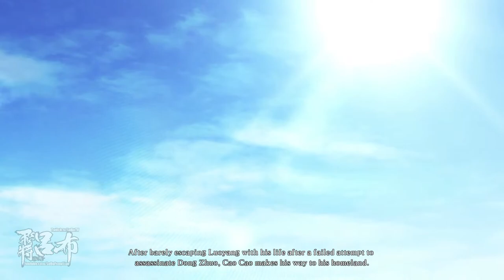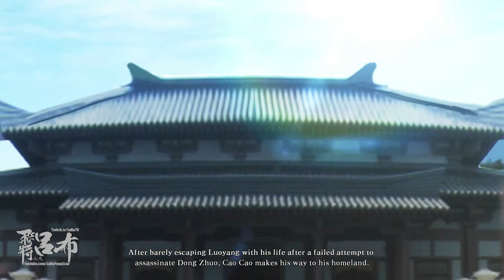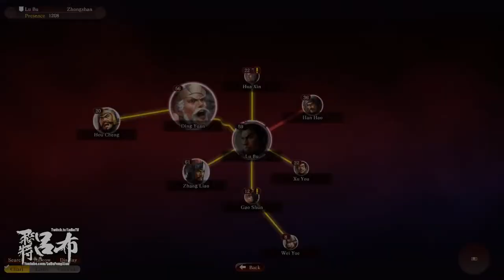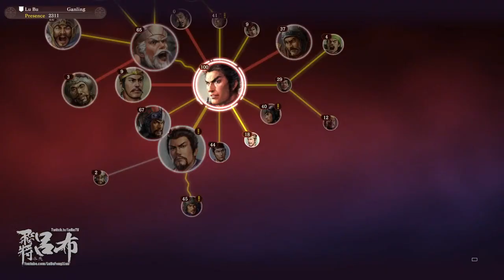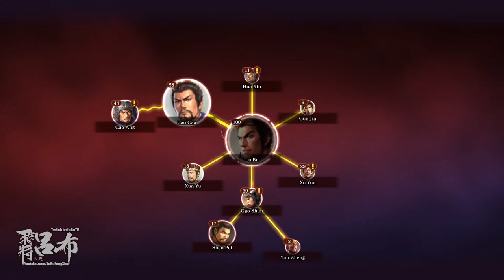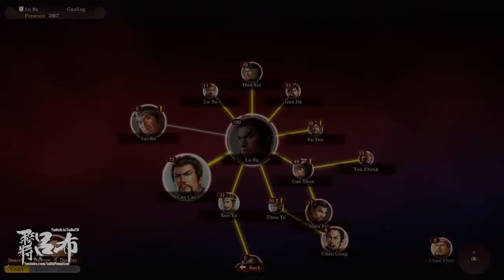三國志13 PUK Romance of the Three Kingdoms 13 - Lu Bu 100 Int Officer Play Stream 1 - Barely Historical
ROTK 13 is a game I have played an excessive amount of time on, I have cleared all the scenarios when the game was still only in Chinese (and Japanese) so in a way I am not exactly sure if I wanted to play more of it. but thinking back on it, it IS in English and people might say funny things I didn't get to see in Chinese.

Besides the PUK Powerup kit (威力加强版) actually provided a lot of content with the different class systems so maybe its worth to go back to take a look at least...especially after having played through the other officer play games